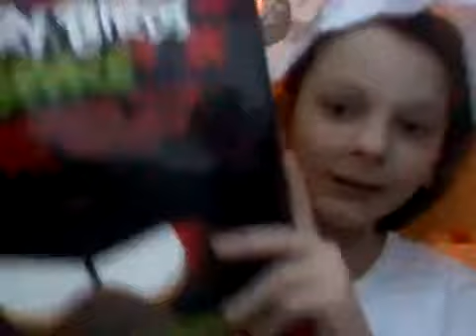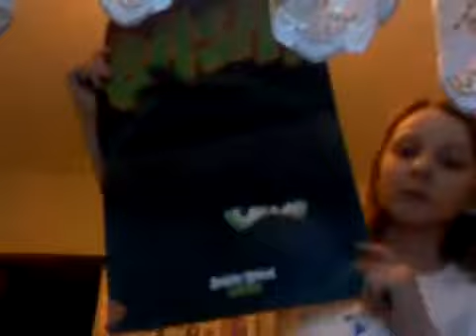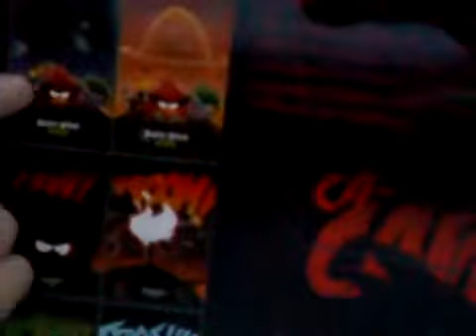Влог обзор на книгу злые птички)))))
Лучшая игра 2013 года! Встречайте долгожданных Angry Birds ONLINE. Только сегодня регистрация БЕСПЛАТНО. Не медли, жми